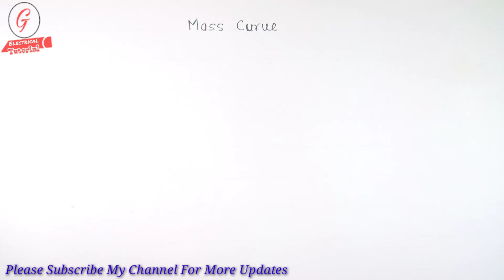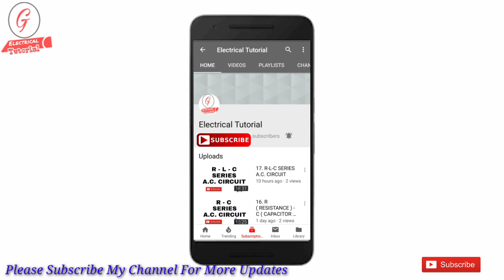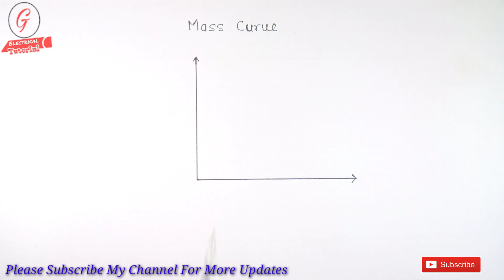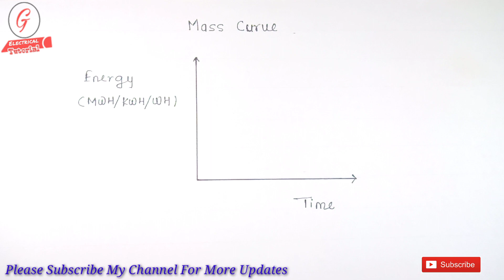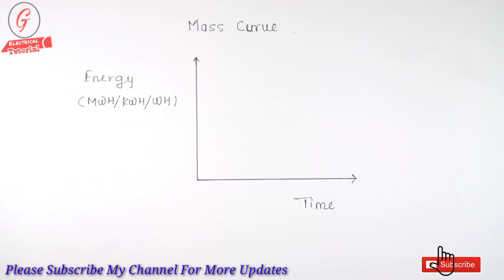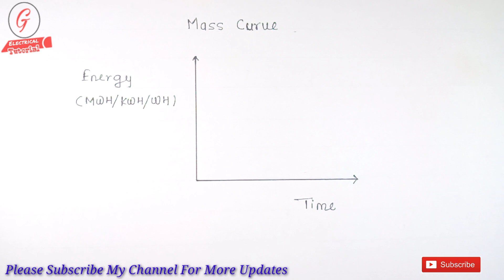4. MASS CURVE IN ELECTRICAL POWER GENERATION || ECONOMICS OF POWER GENERATION IN ELECTRICAL POWER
This curve is plotted with units ( kwh)  as ordinate or X- axis and time as abscissa or Y-axis axis. Thus a mass curve gives the total energy consumed by the load up to a particular time in a day. This curve can be easily plotted from the load curve by summing up the energy consumed up to different times  starting at the zero time.
This curve used in study variations between the rate of water flow and the electrical load and determination for the necessary storage.